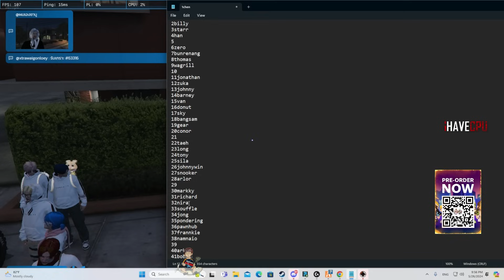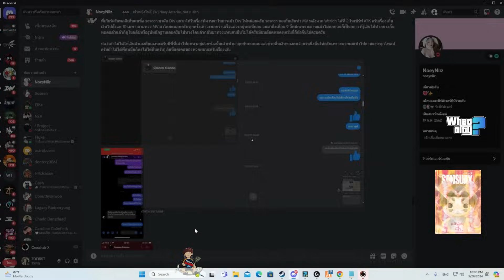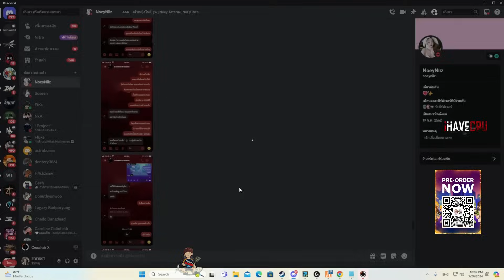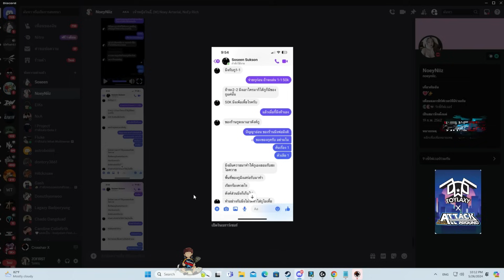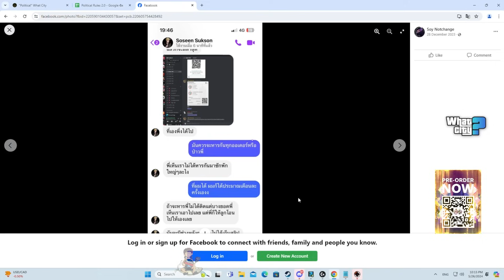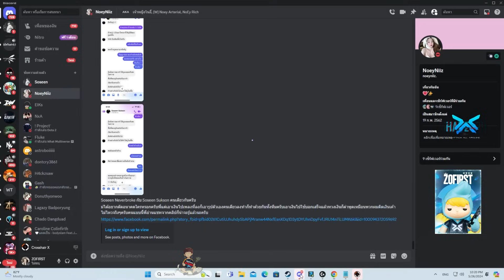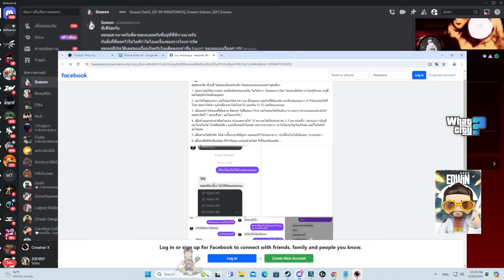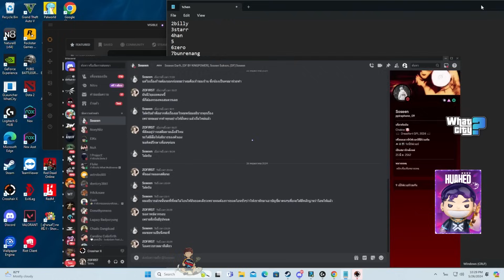เมื่อป๊าเกียร์อ่านดราม่า Soseen คนเทส DW ปัญหาเรื่องโกงตังค์ อ่านมุมมอง 2 ฝ่าย | GTA V | WC3 EP.1189